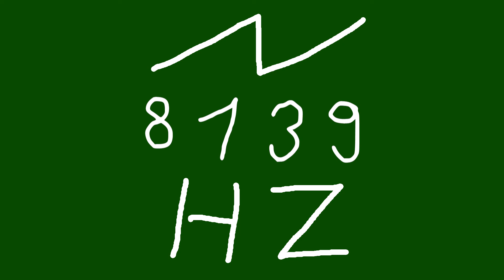8139 hz saw